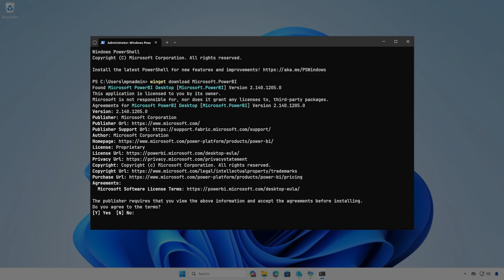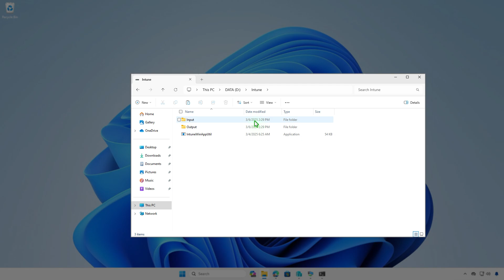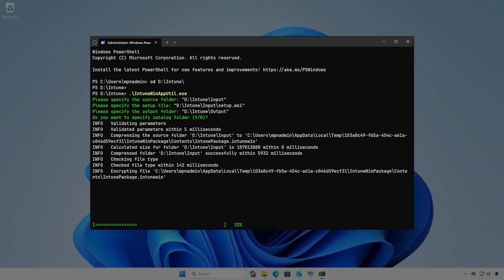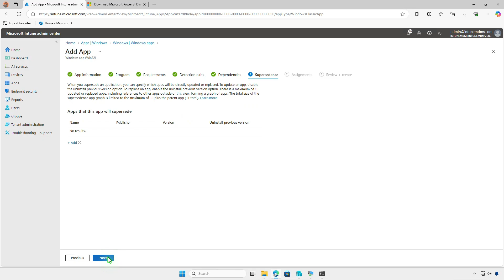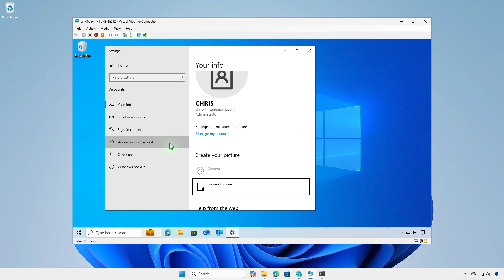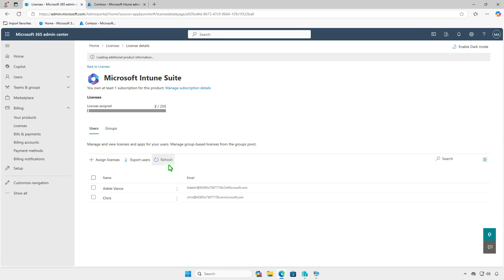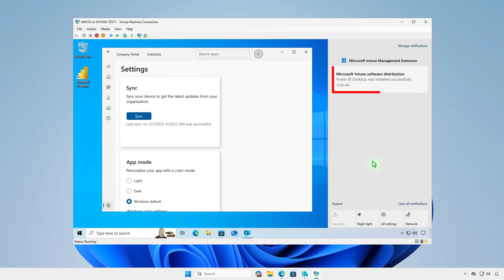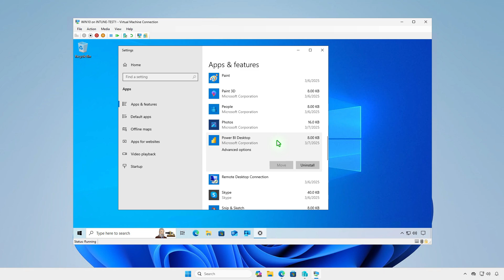Deploy Power BI Desktop Using Microsoft Intune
IntuneMDM